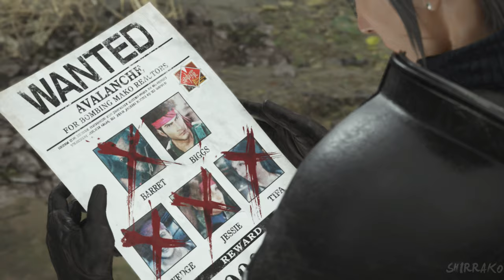FINAL FANTASY 7 REBIRTH Gameplay Walkthrough Part 6 (FULL GAME 4K 60FPS) No Commentary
Final Fantasy 7 Rebirth Walkthrough PS5 No Commentary 2160p 60fps HD let's play playthrough review guide